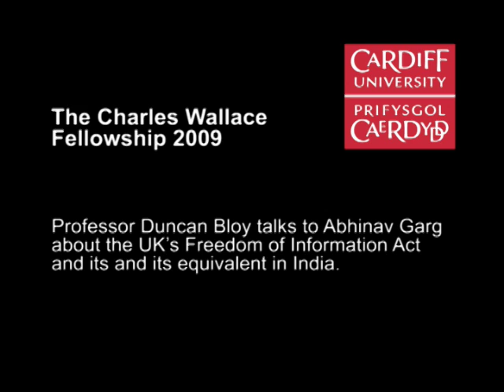2009 Charles Wallace Fellow - Abhinav Garg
Professor Duncan Bloy talks to Abhinav Garg about the UKs Freedom of Information Act  and its and its equivalent in India.